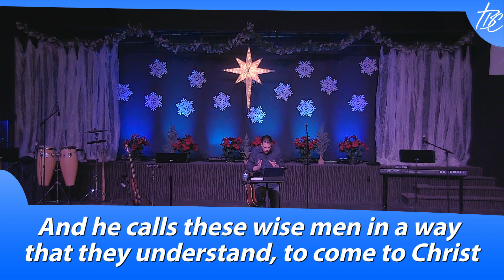Subserviate Expectations In Worship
Highlights from Sunday December 4th, 2022. To view the full sermon please check our